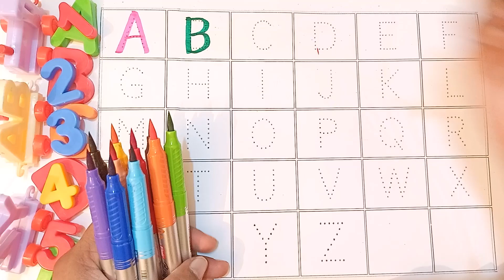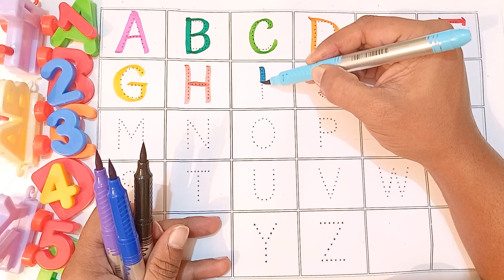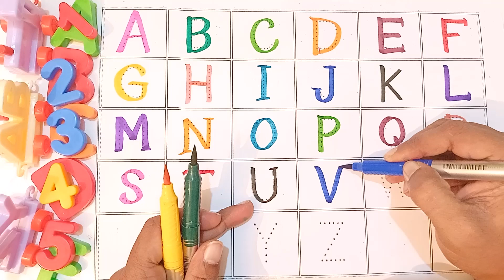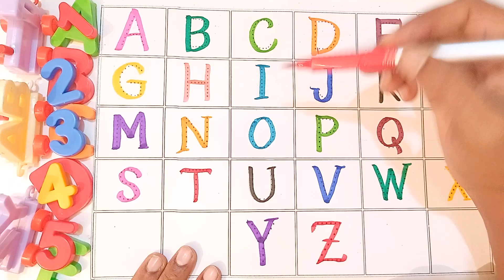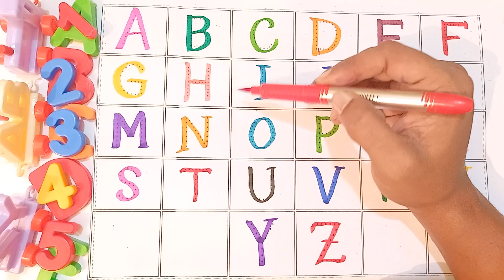abcd, abcde, a for apple b for ball C for cat ,alphabets, phonics song, अ से अनार, English varnmala